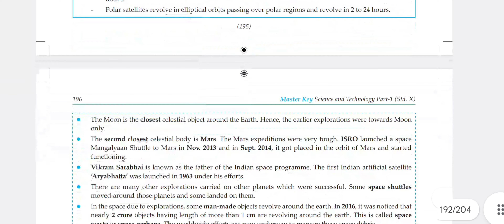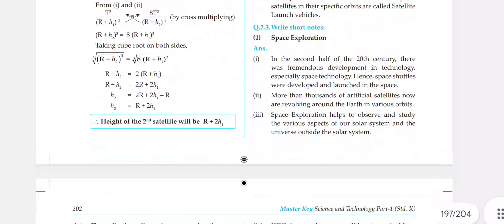10.Space Missions / Science 1 Masterkey Notes / Std 10th